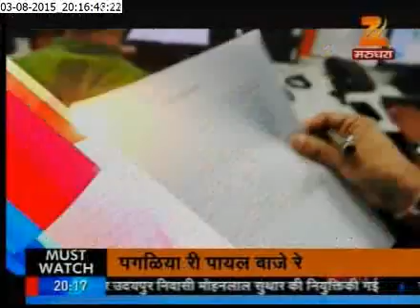ZEE RAJASTHAN : "NEWS & VIEWS", 3rd Aug, 2015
Pannel Discusion .